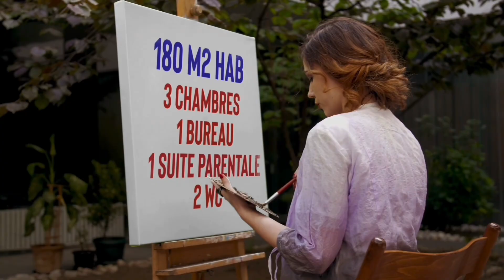Villa sur la commune de La Bouilladisse